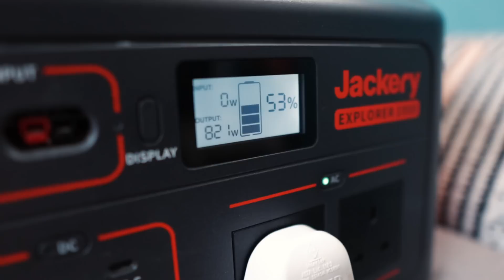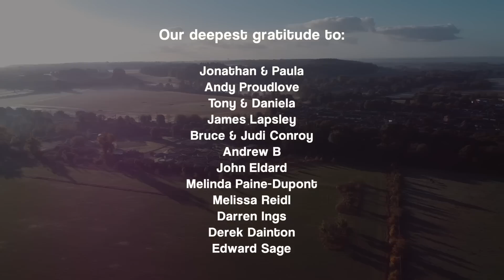Drinking Water Straight From the River. Narrowboat Offgrid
🎬 Episode 110

Get in touch about boat tours via our Instagram or Facebook.

MUCH LOVE  💜💜